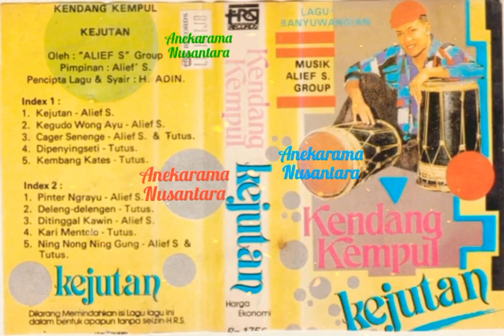Kejutan (ALIEF S) Karya: Hawadin